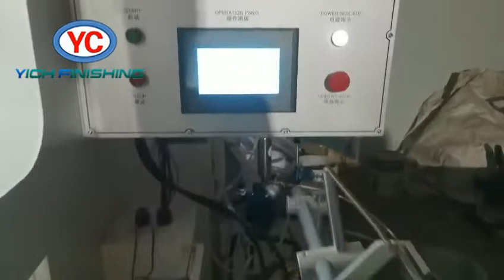Automatic Paint Spraying & Drying Line for Linear Work Pieces-008615931098079 (whatsapp,wechat)